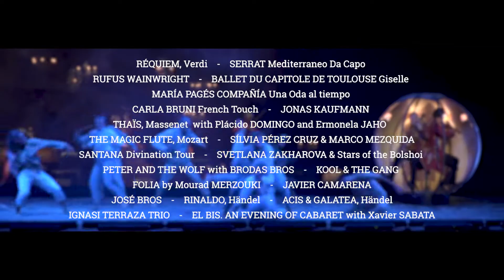Festival de Peralada 2018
From 5 July to 17 August 2018, Castell de Peralada was the setting for wonderful evenings of classical music, dance and rhythms from all over the world. Evenings where the audience was the star.

Video: Punt TV Comunicació Audiovisual